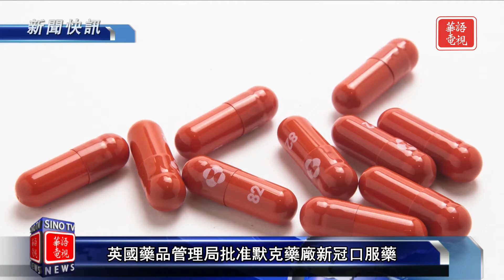拜登簽字私企疫苗強制令｜拜登駁斥「補償離散非法移民每人45萬美元」報道｜新聞快訊 11/04/21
拜登簽字 私企疫苗強制令將於聖誕節後生效
拜登駁斥「補償離散非法移民每人45萬美元」報道
英國批准默克新冠口服藥物
尼日利亞樓房倒塌事故遇難者已升至36人